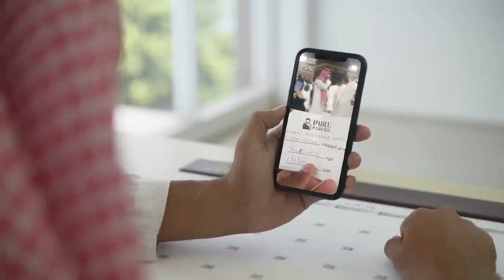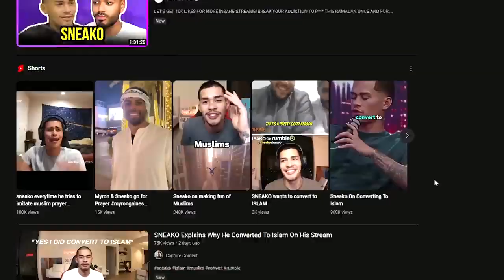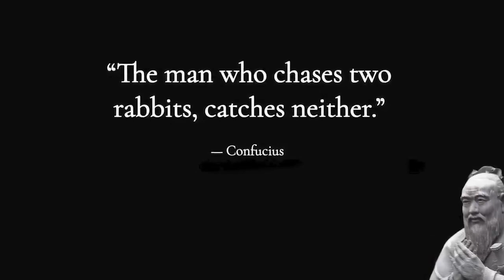Why People Reverting to Islam